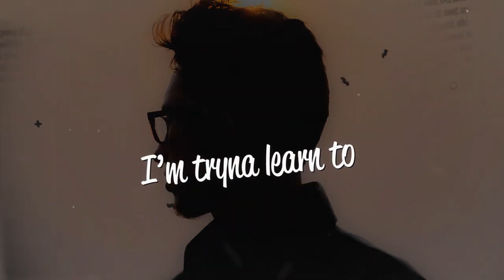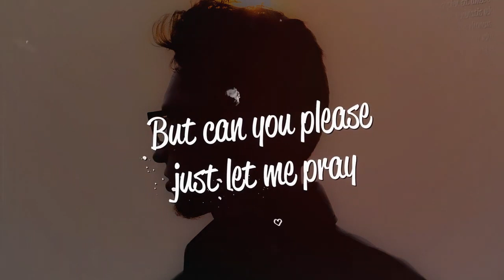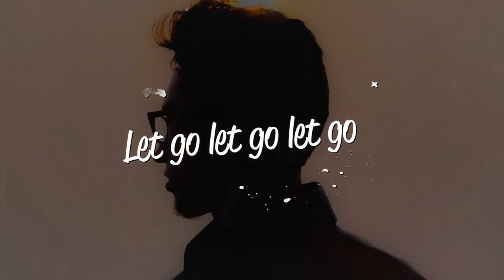Adam Turley, Obi Ben - Circles (Lyrics)